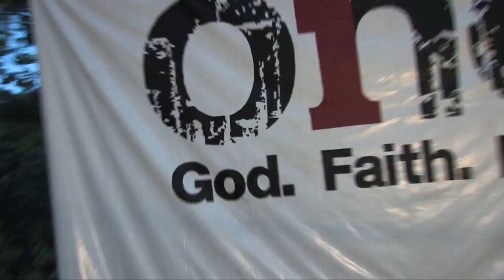Indiana Week 2 Fall Teen Retreat 2010